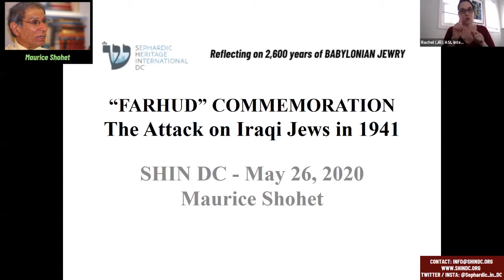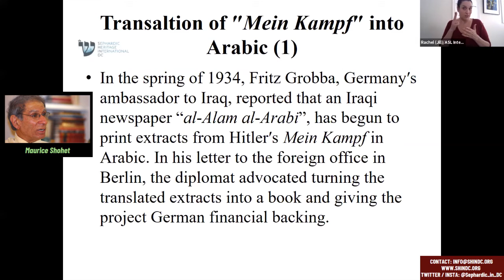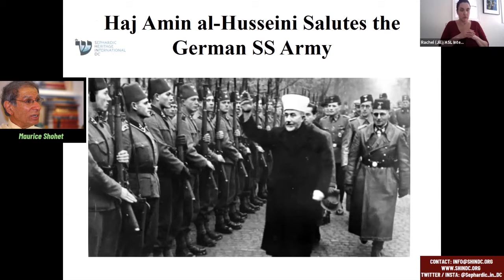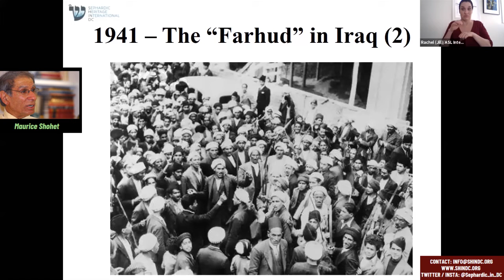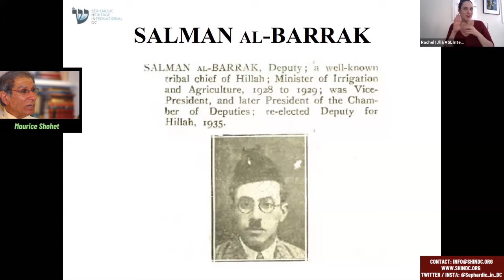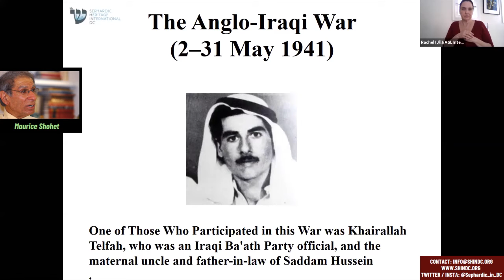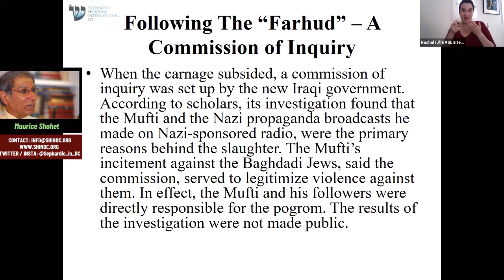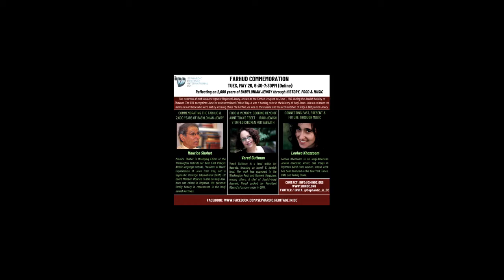Farhud Commemoration - Maurice Shohet - May 26, 2020 (SHIN-DC Zoom) Video 1 of 3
REGISTER FOR OUR JUNE 6, 2021 FARHUD COMMEMORATION AT THE FOLLOWING LINK - BAGHDAD & BEYOND

Reflecting on 2,600 years of BABYLONIAN JEWRY through HISTORY (Maurice Shohet - video 1), FOOD (Vered Guttman - video 2 & MUSIC (Loolwa Khazzoom - video 3 - pending)

The outbreak of mob violence against Baghdad's Jews, known as the Farhud, erupted during the Jewish holiday of Shavuot, 1941, a turning point in the history of Iraq's Jews. The UN recognizes June 1st as International Farhud Day. Honor the memories of those we lost, with us, by learning about the Farhud, as well as the cuisine and music of Iraqi Jewry.

Maurice Shohet is Managing Editor of the Washington Institute for Near East Policy’s Arabic-language website, President of World Organization of Jews from Iraq, and a Sephardic Heritage International (SHIN) DC Board Member. Maurice is also an Iraqi Jew, born and raised in Baghdad. His personal family history is represented in the Iraqi Jewish Archives.